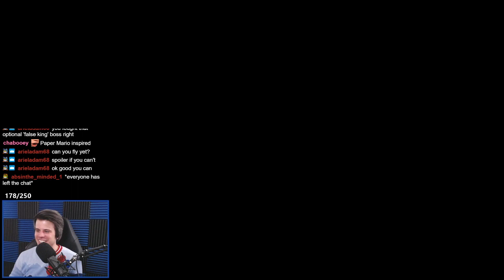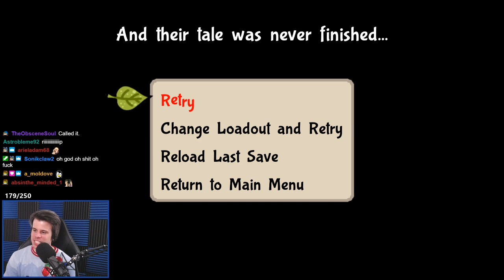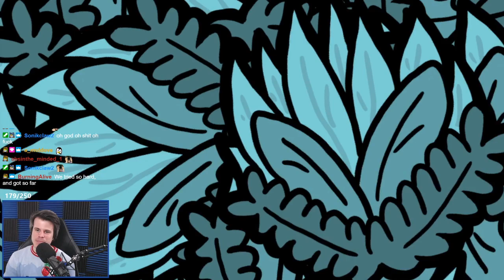JCog Plays - Bug Fables - Part 11